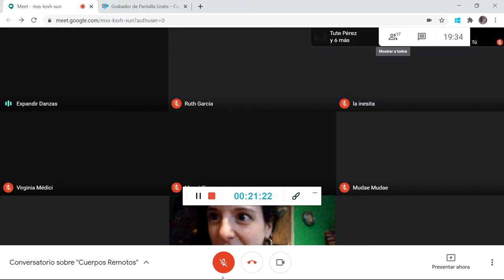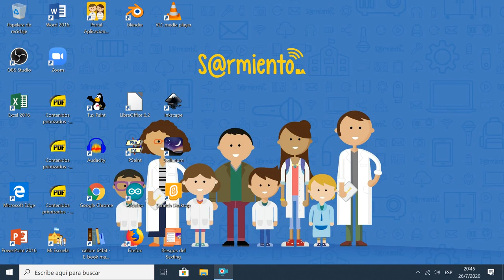Conversatorio sobre Cuerpos Remotos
Dialogamos:
Celeste Seijo, Jimena Saud, Virginia Medicci, Lucía Roig Seigneur, Josefina Blanco, María Silvina Biondi, Emiliano Blanco, María José García, Magdalena Ciucci, Camila Padula, Natalia Mansueto, Rocío Hevia, Celeste Chavez, Hilén Spinoso, Guillermo Migale, Matías Perez, Valentín Godoy, Victoria Godoy.

Compartimos algunas reflexiones sobre el trabajo que realizamos colectivamente, hablamos en torno a la función comunicativa a la hora de hacer un proyecto colectivo (herramienta ejercitada infinidad de veces y que siempre nos hace aprender y seguir descubriendo). Sobre el juego como modo de re-significar los espacios y mutar su modo opresivo en éste contexto. Sobre la creatividad como herramienta que abre los modos de interpretar y dar continuidad a las propuestas.
Sobre el universo audiovisual como un recurso que experimentar desde las prácticas corporales como lenguaje y como posibilitador de registro. Resaltamos las especificidades de las disciplinas que no se reemplazan pero se potencian/alimentan a la hora de comunicar interdisciplinariamente.
¿Que relatamos desde esos espacios afectados, cómo pensamos el espacio, cómo es esa experiencia sensorial, que es la afectividad del espacio?

Cuerpos Remotos primera edición es:
Un Cadáver exquisito de Acciones y Danzas Remotas en cuarentena, pieza audiovisual construida colectivamente con el objetivo de mantener activa la creatividad de lxs artistas participantes en el marco del Aislamiento Social Preventivo y Obligatorio decretado por el estado Argentino el día 20 de marzo del 2020, si bien algunas participantes no residen en dicho territorio.
La idea fue recopilar escenas cargadas de poética desde el lenguaje del Teatro-Danza, vinculadas a las acciones y emociones cotidianas vivenciadas desde el encierro en los diferentes ámbitos de lxs participantes/actores/intérpretes.
La propuesta constó de una serie de pasos a tener en cuenta para lxs compositores del “Cadáver exquisito de Acciones y Danzas Remotas en cuarentena ”.
El domingo 26 de Julio hicimos un conversatorio a través de la plataforma Google Meet con el fin de compartir virtualmente relatos de la puesta en escena de cada composición, las peripecias de armado de trípodes y ayudas creativas para concretar el encuadre y video en general; con el objetivo de inspirar a otrxs artistas, motivando las posibilidades que abre como umbral, las limitaciones que éste contexto nos trae en el presente, cómo realizadoras artísticas, transformando los imprevistos para valernos de recursos impensados...

Esta actividad cuenta con el apoyo del Instituto Nacional del Teatro.